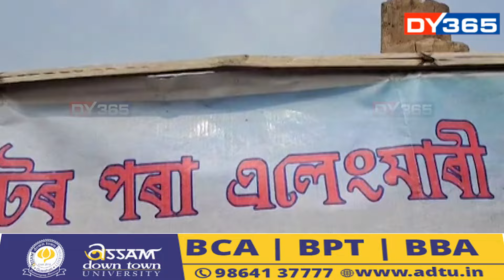এখন বাঁহৰ দলং খোজ কাঢ়ি পাৰ হ’বলৈ দিব লাগে ১০ টকা, ছেলফি উঠিবলৈও দিব লাগে ১০ টকা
অসমৰ এখন গাঁৱৰ কাহিনী। য’ত এখন বাঁহৰ দলং খোজ কাঢ়ি পাৰ হ’বলৈ দিব লাগে ১০ টকা, ছেলফি উঠিবলৈও দিব লাগে ১০ টকা। পিছে চহৰত ছেলফি তুলিবলৈ ১০ টকা দিব নালাগে। বিজেপি নেতৃত্বাধীন চৰকাৰে গাঁও–চহৰৰ সম উন্নয়ন, সম বিকাশৰ কথা ক’লেও গাঁৱৰ এনে ছবিয়েও আজিও যেন স্পষ্ট কৰে– বৈষম্যৰেই এখন ছবি।